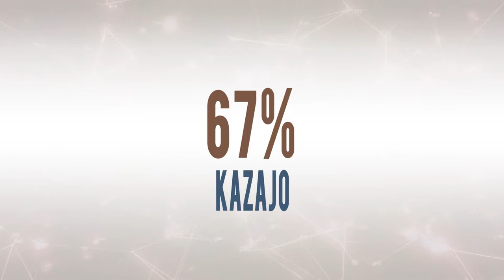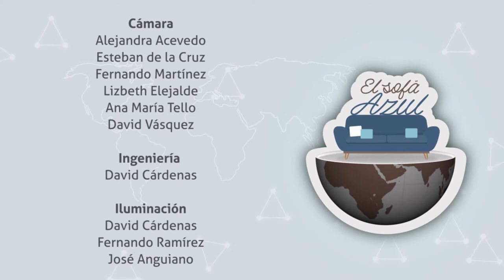República de Kazajistán -08- El Sofá Azul